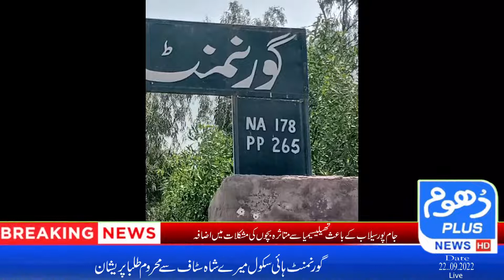ہائی اسکول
Video from جام عارف